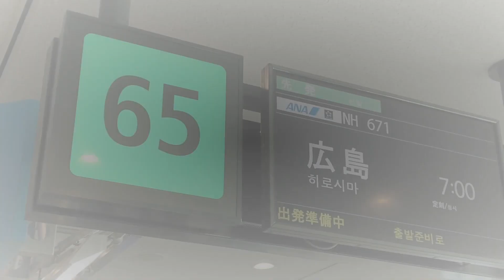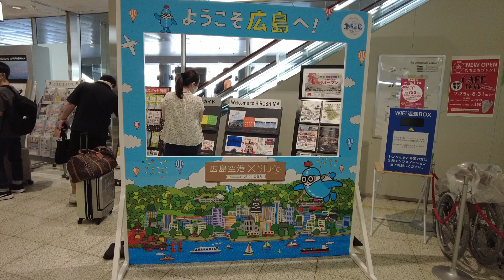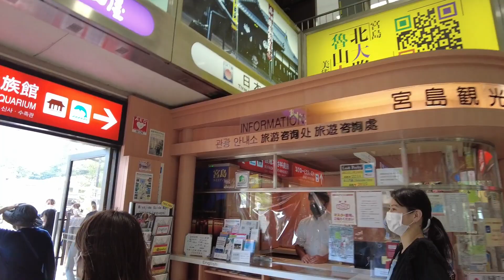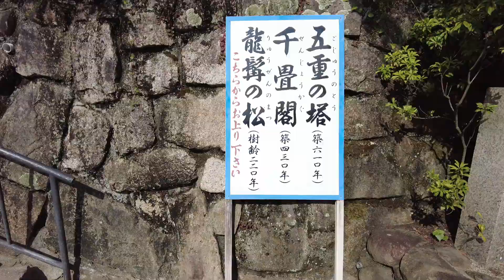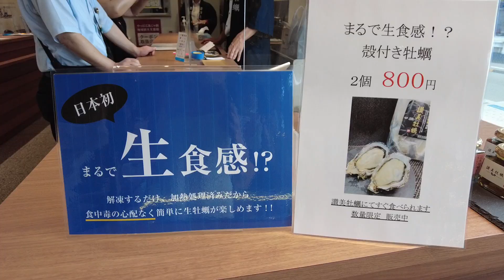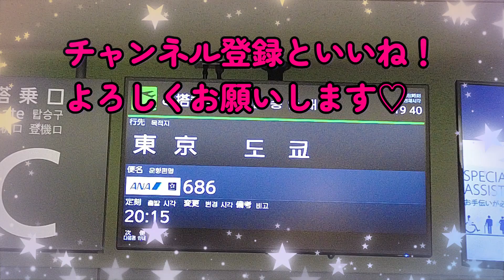[vlog]留学帰国中の娘と日本を楽しもう♪東京⇄原爆ドーム＆厳島神社の日帰りは楽しすぎて時間が足りなーい！！！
いいね！やコメントありがとうございます💕
とてもうれしいです！励みになります！

今回の日帰り旅は広島県・原爆ドーム＆厳島神社に行って来ました♪
初広島県、最高でした！！！

お好きなところからご覧ください👌✨
オープニング　00:00
原爆ドーム　01:45
宮島　06:04
厳島神社　09:26
エンディング　14:10

🐶愛犬のいびきなど、かわいいとはほど遠い動画ばかりのチャンネル作りました（笑）
　短い動画ばかりなのでもしよかったら見て下さい🐾🐾🐾